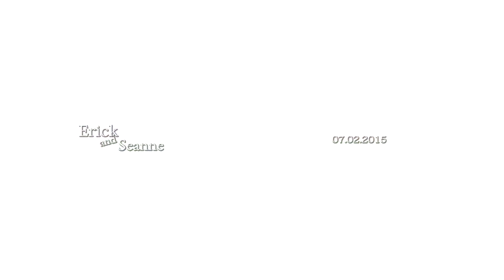ERICK & SEANNE - McKenzie Photography & Videography